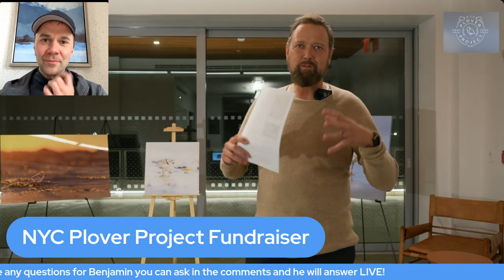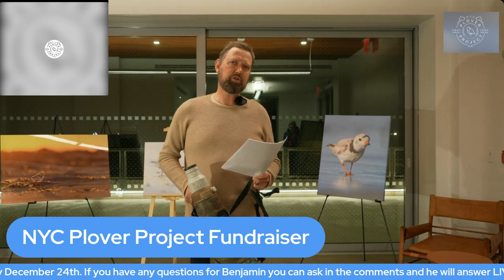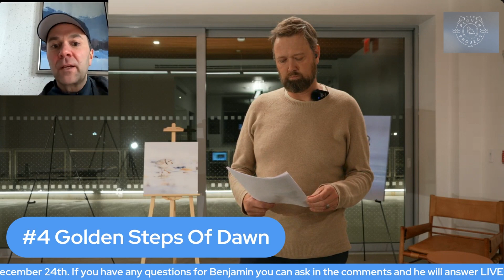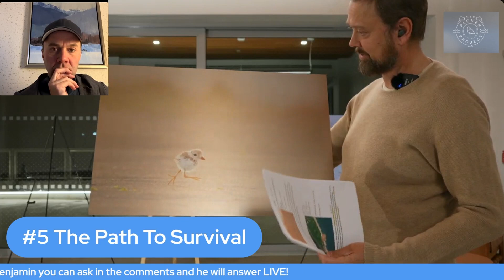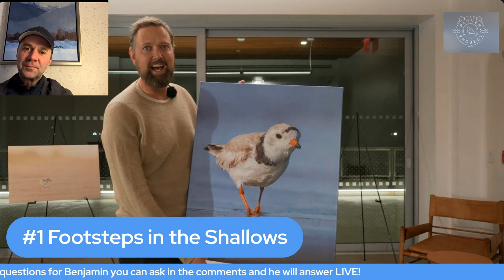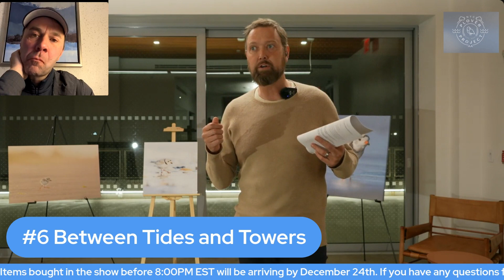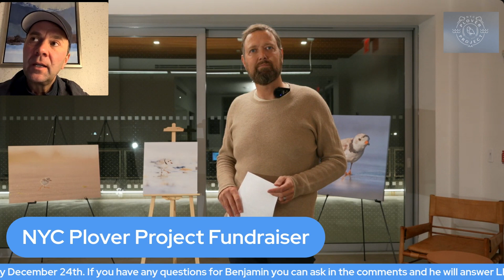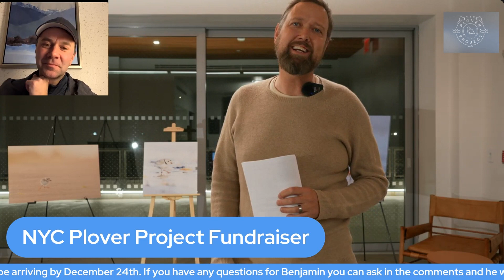2024 Fundraiser Live Show: Piping Plovers, Conservation, and Limited Edition Prints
Join Chris and Benjamin of the NYC Plover Project team in this heartfelt live show dedicated to raising awareness and funds for the endangered Piping Plover. Discover the stories behind breathtaking wildlife photography and the vital conservation efforts to protect these beach-dwelling birds.

🌟 Support Our Mission:

📸 About the Prints:

Exclusive, one-of-a-kind signed prints available only during the live show and for 72 hours afterwards (Up to midnight Eastern Time December 17th).
Stunning images on acrylic, metal, canvas, and fine art paper.
All proceeds directly support NYC Plover Project's conservation programs.
🌍 About NYC Plover Project: Our work ensures the preservation of endangered species like the Piping Plover, while fostering stewardship among beachgoers and fishermen. From hands-on outreach to community education, every effort counts in creating a safer environment for these remarkable birds.

💌 Thank You for Supporting Conservation! Your purchase helps fund angler outreach, public school programs, and vital habitat protection projects. Together, we can make a difference for these extraordinary creatures and their fragile ecosystems.